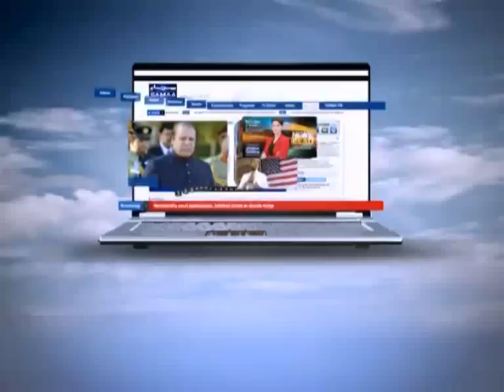Wardaat August 22, 2012 SAMAA TV 1/4